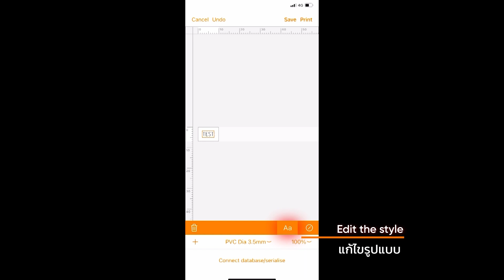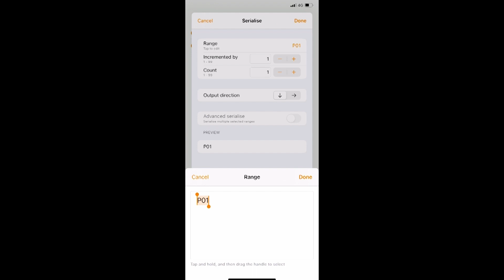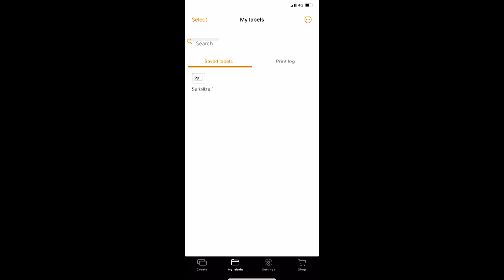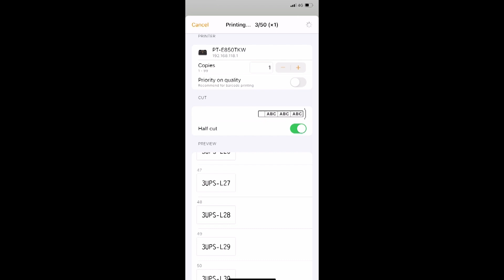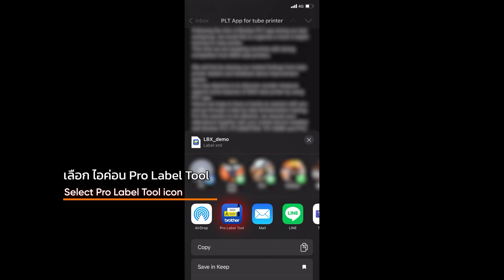การพิมพ์ปลอกสาย (Cable ID) ด้วยแอปพลิเคชัน Pro Label Tool